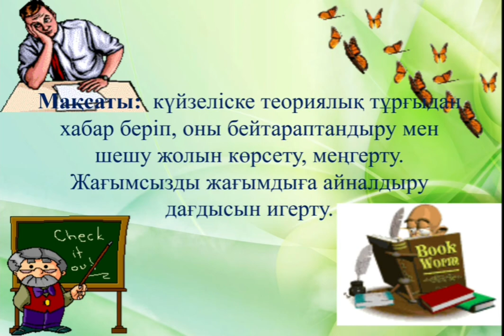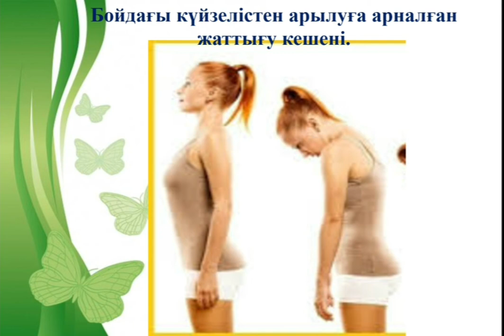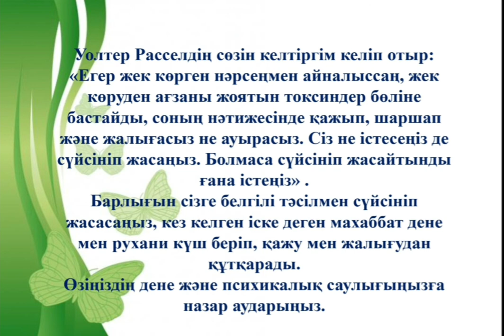Талғар медициналық колледжі.Актолкын Кунтубаева Тақырыбы: